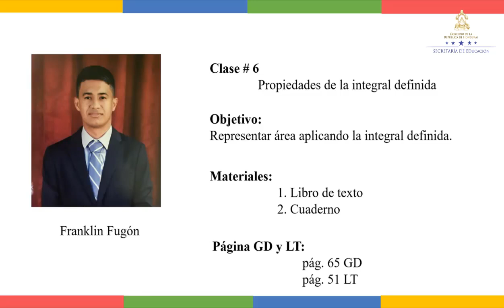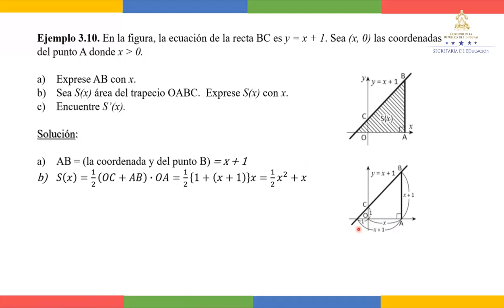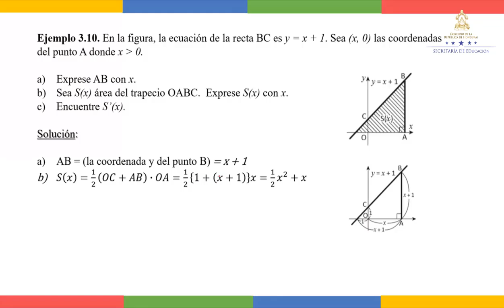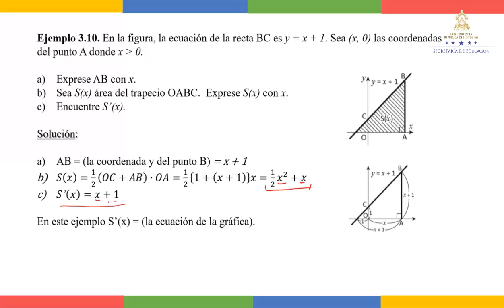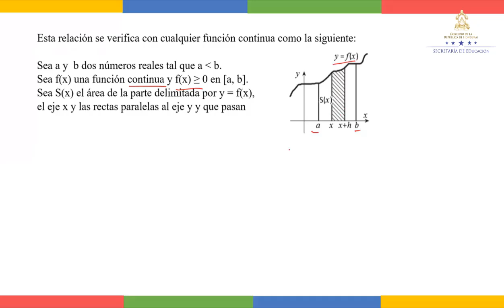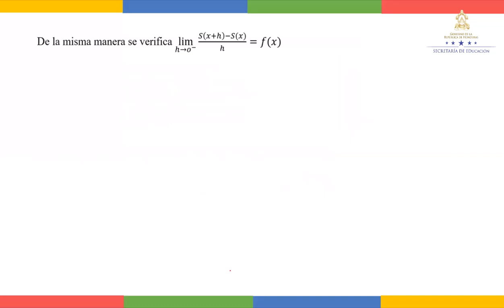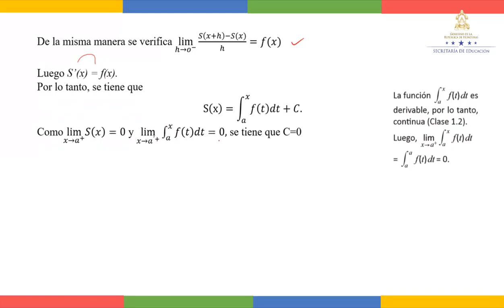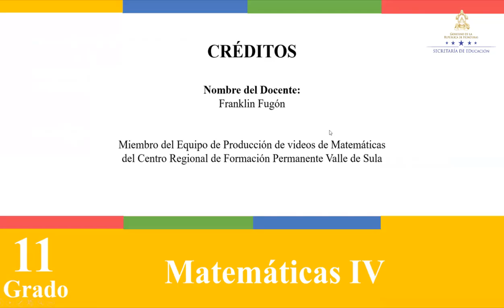Propiedades de la integral definida clase 2 – Undécimo Grado – Matemática IV